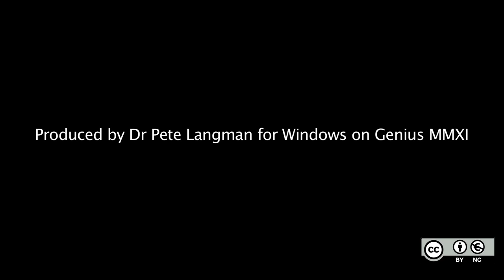10. Newton's calculus- fluxions and fluents